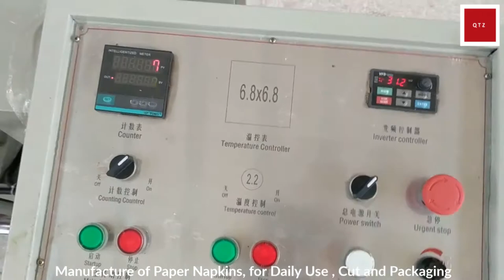Toilet Paper Factory/Incredible Unique Factory Production Process/ Satisfying Factory Machines/Tools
Toilet Paper Production Line in Factory - Toilet Paper Making by Modern Machine/ 2020
Skill Workers.